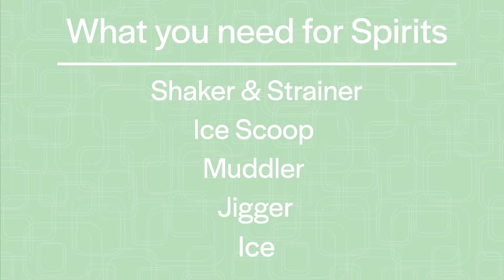Box on The Rocks™ Peppermint Chocolate Martini Mixology Tutorial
Peppermint Chocolate Martini made with Tito’s are the most radical Martini desserts on the planet